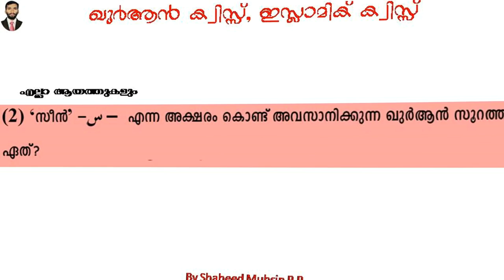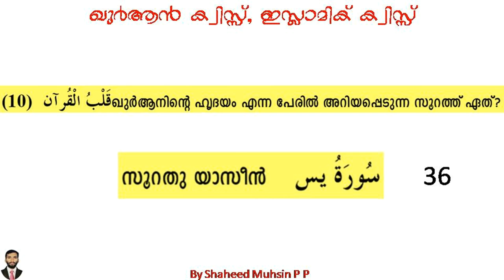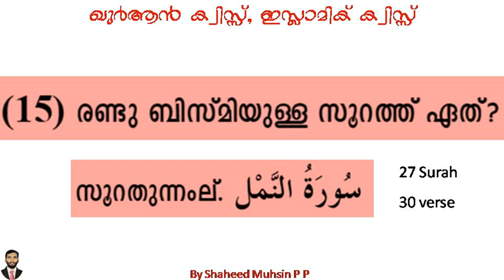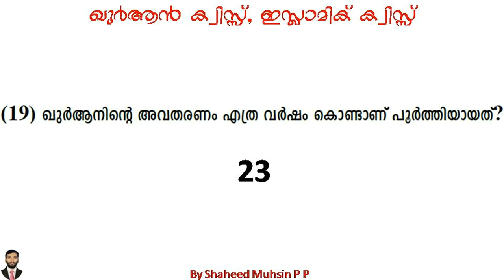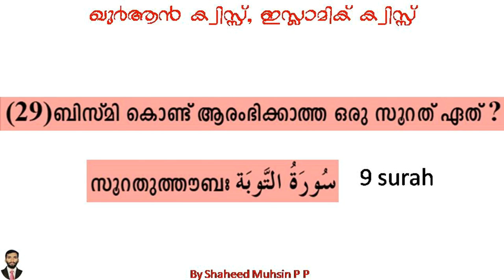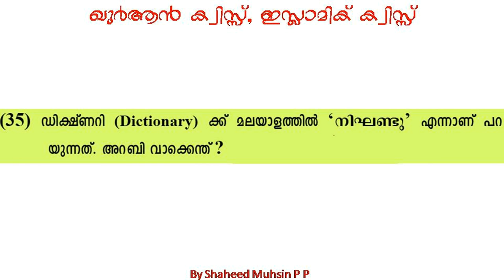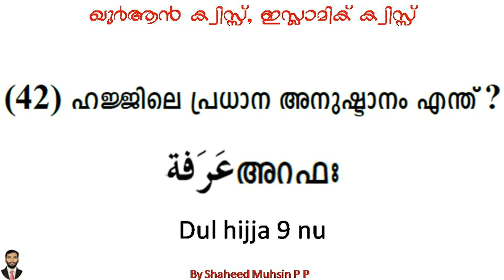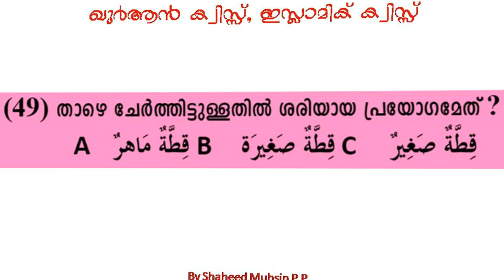Quran quiz, Islamic quiz part 13 in malayalam by Shaheed Muhsin